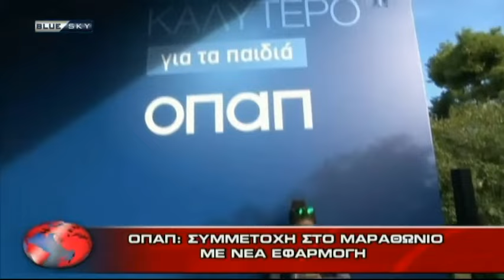ΔΕΛΤΙΟ ΕΙΔΗΣΕΩΝ 13-11-16